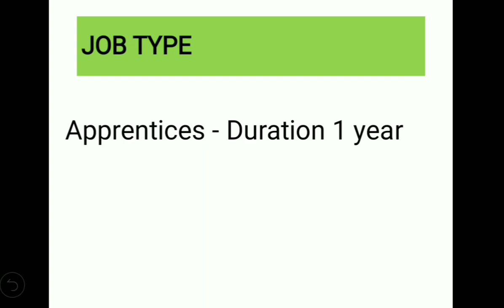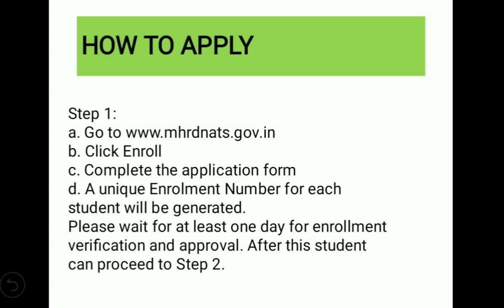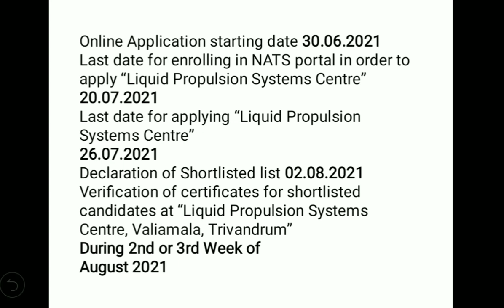Job update Chemical Engg|ISRO-LPSC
This video describe about Chemical Engg job update in ISRO-LPSC

ISRO-LPSC